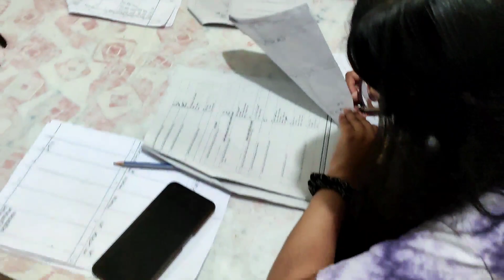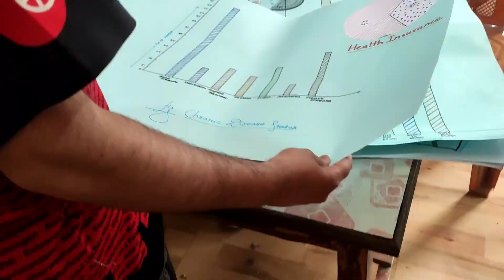COMMUNITY HEALTH DIAGNOSIS|| FIRST COMMUNITY PRESENTATION|| FGD ||IN-DEPTH INTERVIEW